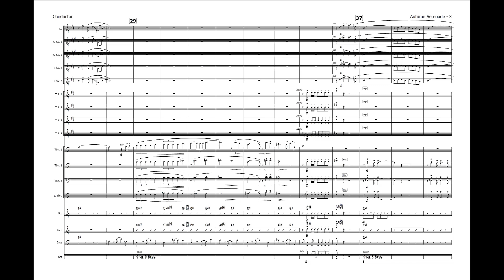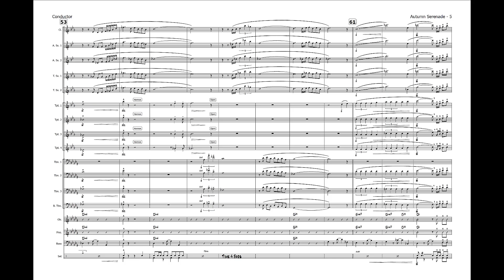Autumn Serenade - Big Band featuring Solo Trombone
This arrangement was written to feature the marvelous trombone talent of then-leader of the Glenn Miller Orchestra, Larry O’Brien.
     Richly imaginative harmony and a poignantly beautiful melody – Peter De Rose and Sammy Gallop’s 1945 song, “Autumn Serenade,” found a performance home with artists ranging from Harry James to John Coltrane to Kurt Elling. Major Glenn Miller’s magnificent Army Air Forces Orchestra was among the first to record it.
     - ADVANCED
     - Brass high note: Solo Trombone C 5, Trumpet D 6; section Trombone G 4
     - Saxophone section scoring: Clarinet, Altos 1 & 2 and Tenors 1 & 2
NOTE: a letter-size (8.5x11) score is included with the set; a more easily read Tabloid (11x17) score is available separately (RECOMMENDED).